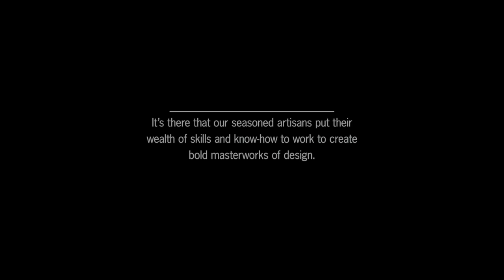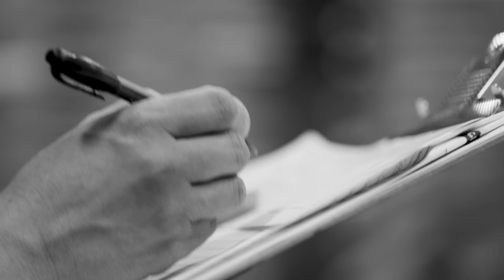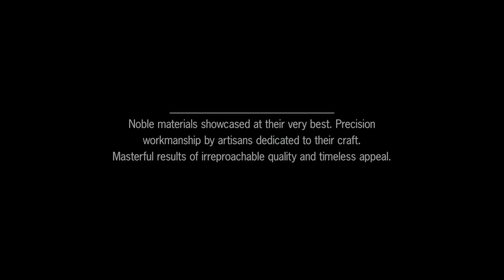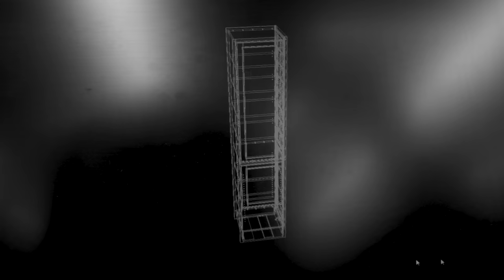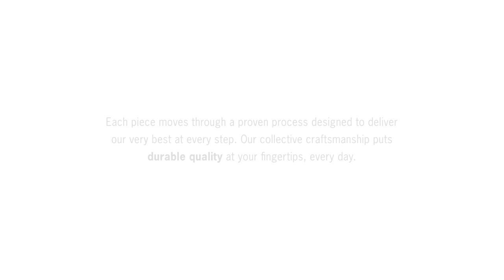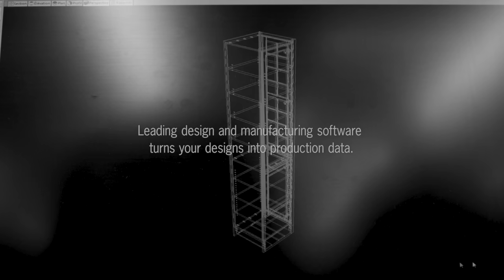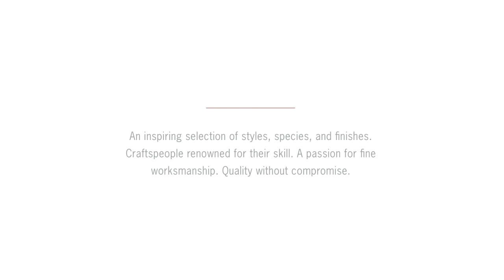CABICO Manufacturing Process (3 series)